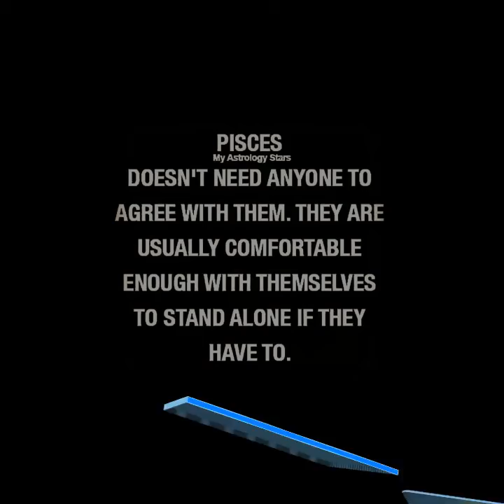Return of The Ice Cream Song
Well, it seems as though my efforts were not in vain. It seems my cries for justice have been heard. The ice cream man has a new ice cream song.